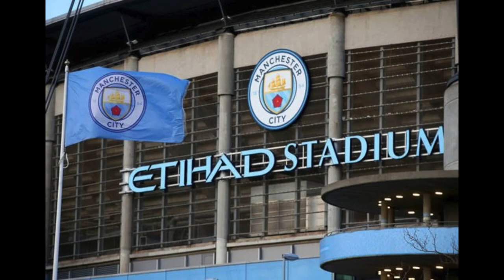Man City and the 115 charges explained | With football finance expert Colin Savage | Part 2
This is part two of a three part series looking at football finances, FFP and the 115 charges made by the Premier League against Manchester City.

Episode 1- Why FFP came into existence and Man City's run ins up until about 2018
Episode 2 - The UEFA charges and the CAS case and verdict
Episode 3  - The 115 PL charges and Piers Morgan's show

Ray has been a Man City fan for over 40 years and can remember the bad times as well as the good times. He is a match going fan, both home and away, and has held a season ticket for many years as have his two lads. Ray was one of the original founders of Man City Fan TV. You may have seen him on tv, heard him on the radio, on podcasts and fan channels.

This is the best Man City fan channel aimed at fans from all over the world. For the fans, by the fans.